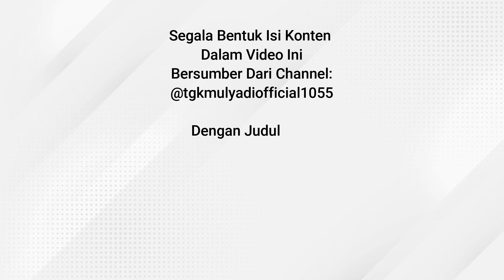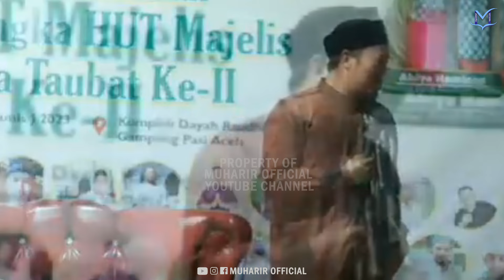Brat Lucu #1 ‼️ Tanyoe Mita Surah Beu Jeut Meusulet - Tgk. Ismail Aceh Selatan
Dakwah Islamiyah Oleh Tgk. Ismail Labuhan Haji.

Judul Video Asli:
DAKWAH _ TAUSIAH TERBARU TGK ISMAIL HAMKA LABUHAN HAJI SANGAT BERMOTIVIKASI KEPADA KITA SEMUA 2024

Simak videonya hingga tuntas..